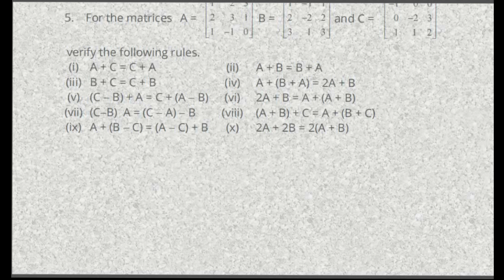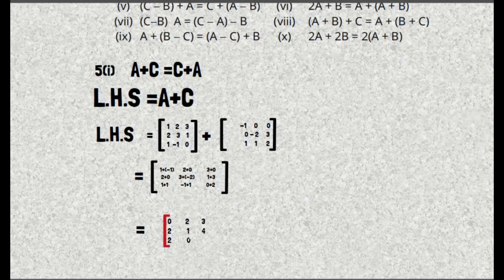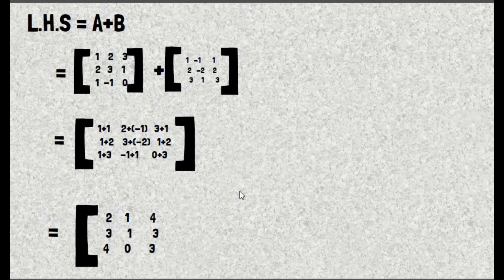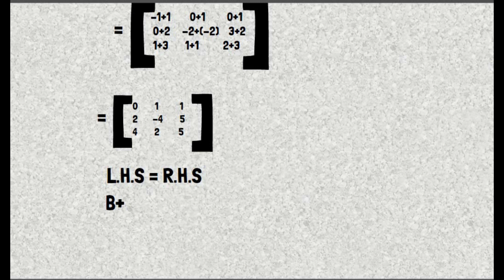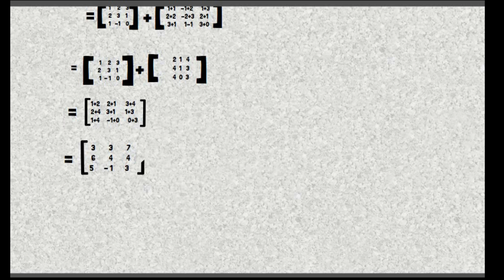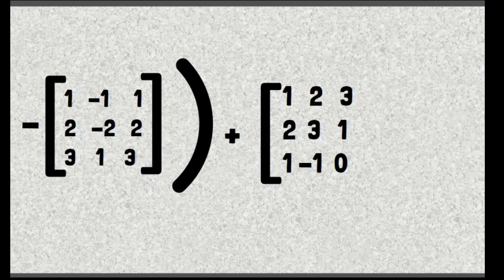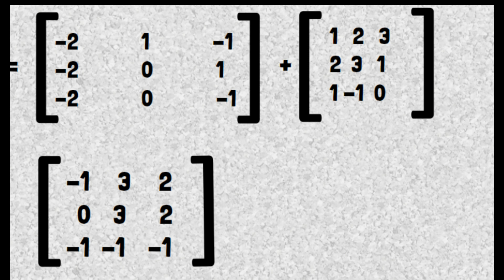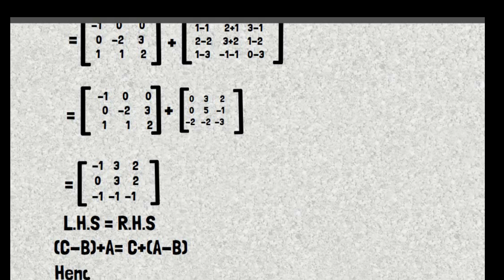PTB 9th class Math Exercise 1.3 Q5 (i) to (v)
Exercise 1.3  9th class Math Q 5(i) to (v) .EXE 1.3 Q5(i) to (v) 9th class Math Science group
In this particular video, we'll be focusing on Exercise 1.3 from Unit 1 Science Group.

As you progress through your math curriculum, it's crucial to have a solid understanding of the fundamental concepts and problem-solving techniques. That's why we've dedicated this video to help you tackle Questions 1 to 4 (Q1-Q4) from Exercise 1.3.

I  will guide you step-by-step through each question, explaining the underlying principles and demonstrating how to approach and solve them effectively. You'll gain valuable insights and learn various strategies that can be applied to similar math problems.

By watching this video, you'll enhance your problem-solving skills, boost your confidence, and strengthen your grasp of the core mathematical concepts covered in Unit 1 Science Group. Whether you're studying for an exam or simply looking to expand your math knowledge, this video will be a valuable resource for you.

Remember to pause the video whenever necessary to work on the problems yourself before comparing your solutions with our instructor's explanations. It's always beneficial to actively engage with the material and practice applying the concepts.

We're committed to supporting your academic journey and helping you succeed in math.

Start honing your math skills and conquer Exercise 1.3 by watching this video now!